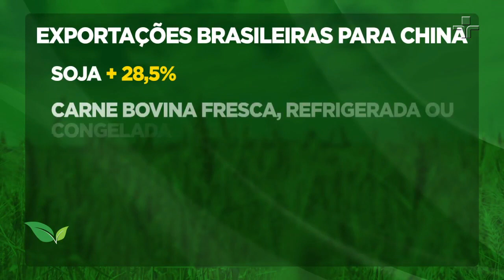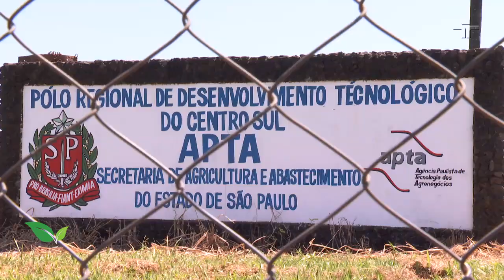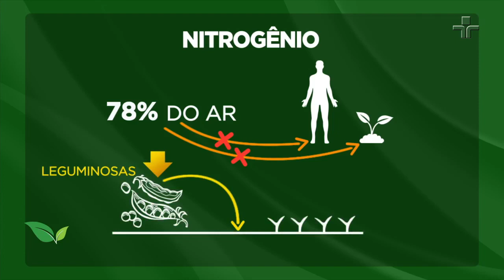Utilização da hidroponia e técnicas de energia nuclear na agricultura | AgroCultura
No programa Agrocultura desta semana: um agricultor do sul do Espírito Santo aposta na hidroponia para agregar rentabilidade a produção e mudar a realidade da família. Um estudo que usa técnicas de energia nuclear aplicadas à agricultura mostra que adubo verde é ótima opção para cultivo do tomate orgânico.